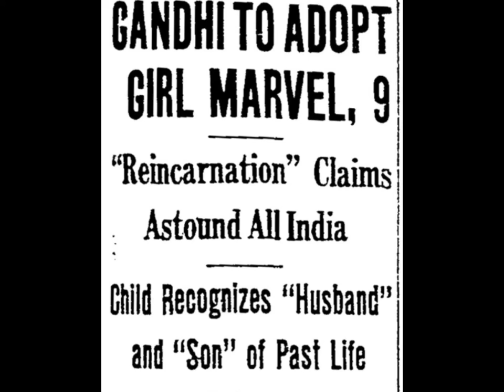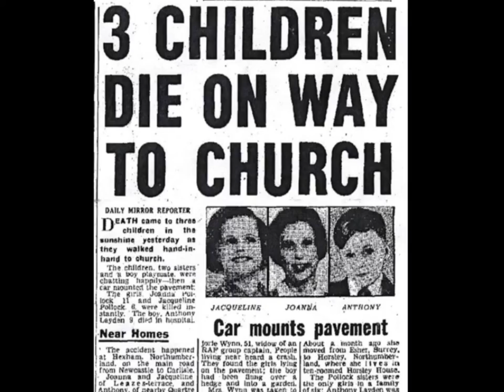Cold Truth Dark Reality Reincarnation Pt1:The Pollock Twins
First part in a three part series about reincarnation.